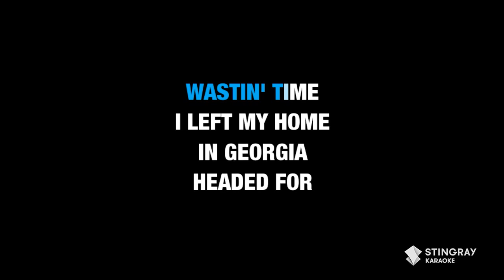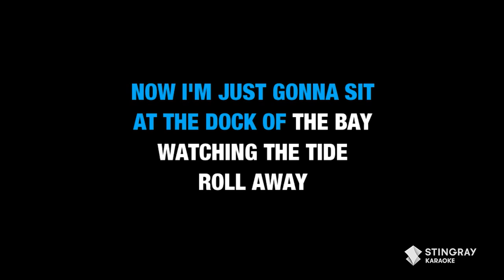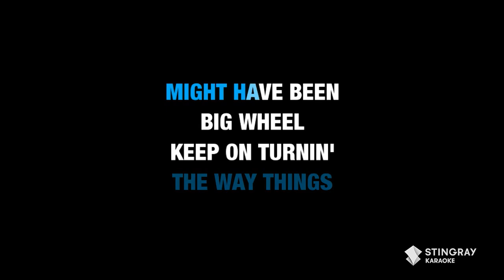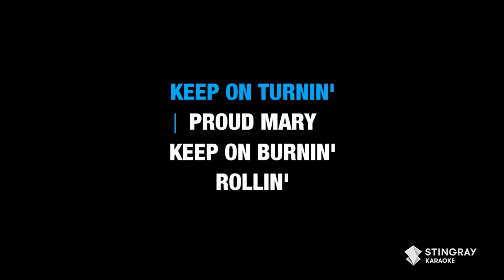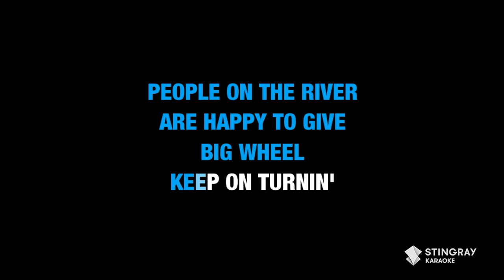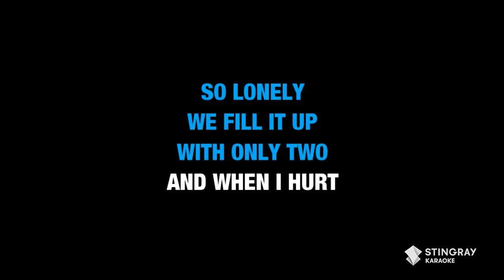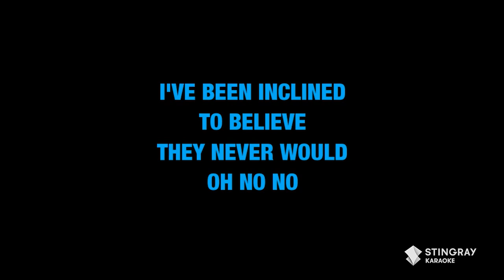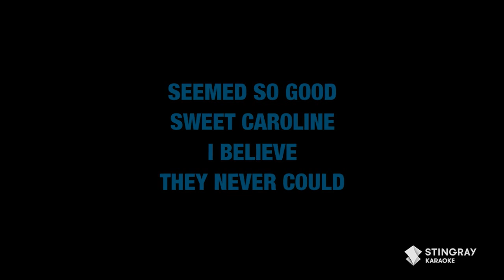BEST OF '60s MUSIC in LEAD VOCAL KARAOKE: Otis Redding, Creedence Clearwater Revival & Neil Diamond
Learn how to sing the top 3 songs from the 1960's in Lead Vocal Karaoke right here on @StingrayKaraoke . for more karaoke songs with lyrics only on the Stingray Karaoke Youtube channel.

1. Otis Redding - (Sittin' On) The Dock Of The Bay 0:00
2. Creedence Clearwater Revival - Proud Mary 2:56
3. Neil Diamond - Sweet Caroline (Good Times Never Seemed So Good) 6:17

BEST OF '70s MUSIC in LEAD VOCAL KARAOKE: ABBA, Elton John, Lynyrd Skynyrd, Billy Joel & More!

The Ultimate Feel-Good Playlist In Karaoke with Lead Vocal: Lil Nas X, Luis Fonsi, Katy Perry & More

Top 10 BEST OF '70s & '80s Karaoke w. Lead Vocal: Creedence Clearwater Revival, Bonnie Tyler & More!